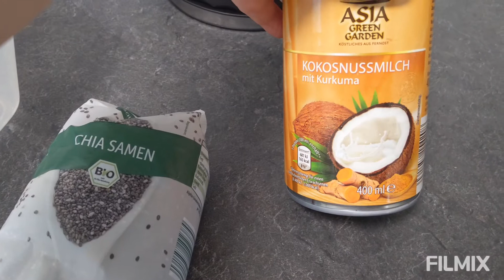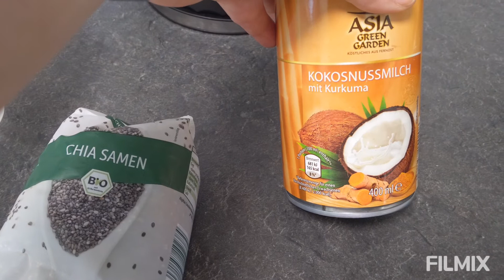Fit Śniadanie 😚😚😚Dietetyczny Zdrowy Deser z Nasion Chia😄😄😄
fit śniadanie
deser z nasion Chia

Hej kochani witam Was wszystkich serdecznie i zapraszam na Film 😃🎀🎀😃

Dziś przychodzę do Was z przepisem na pyszne zdrowe śniadanie z nasion Chia 😄😄😄

Przygotowanie tego deseru zajmuje  naprawdę niewiele czasu a smakuje bardzo dobrze i dodatkowo jest bardzo zdrowy 😚😚😚

Zapraszam do subskrypcji kanału i kliknięcia w Dzwoneczek 😁😁😁😁

Pozdrawiam wszystkich serdecznie i życzę cudownego Dnia 😁😁😁😁